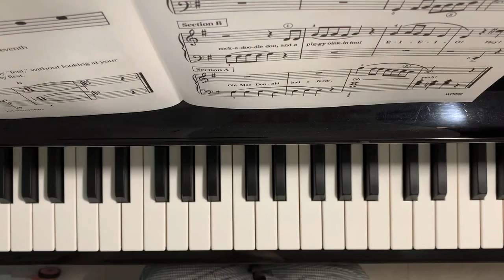Old MacDonald Rocks - Bastien Piano Basics Level 2